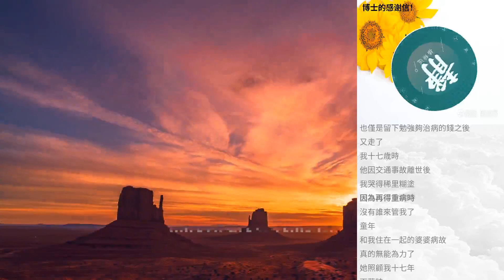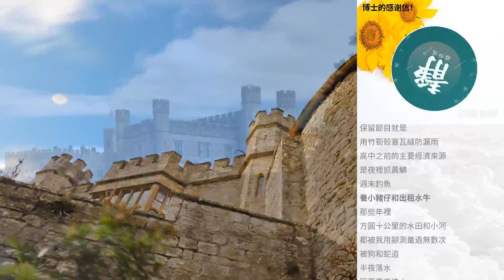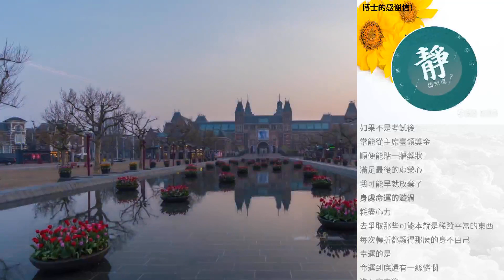博士的感謝信！